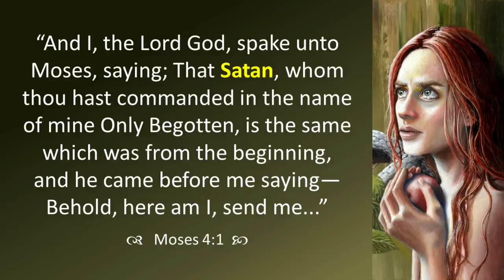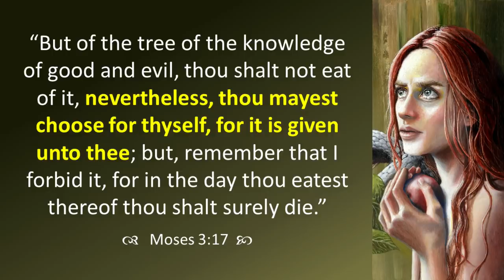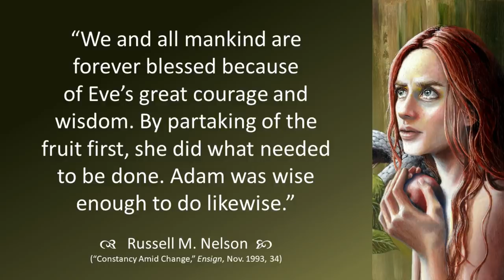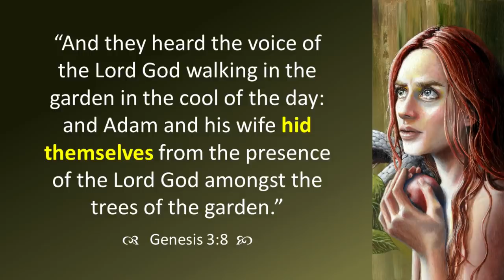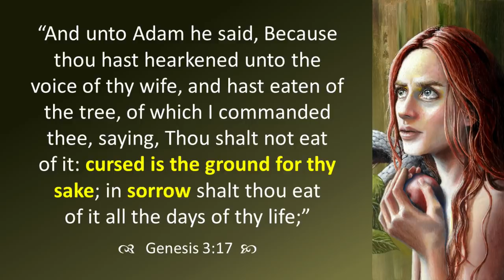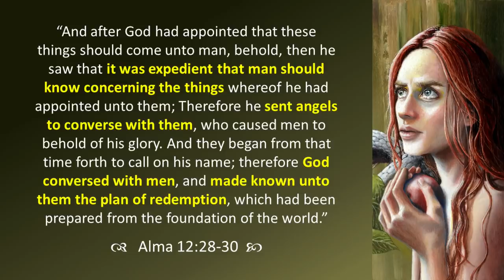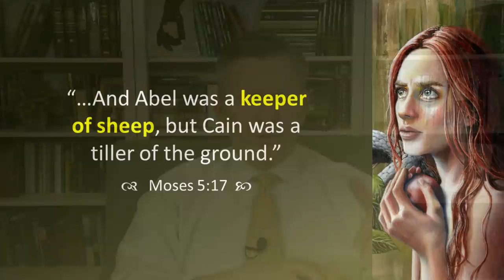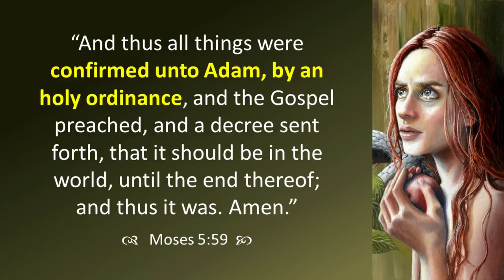Come Follow Me - Genesis 3-4; Moses 4-5: "Choose for Thyself" (The Fall)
An in-depth study of the Fall accounts in Genesis 4-5 and Moses 4-5. This lesson focuses on stages of faith, Lucifer's rebellion, temptation, the Fortunate Fall, Eve's courageous decision, risking death for a greater life, hiding from Heaven, coats of skins, Cain and Abel, and more. Join Jared Halverson for your weekly Come Follow Me study of the Old Testament!

0:00 Introduction
2:07 Introducing the Fall
4:09 Stages of Faith
15:48 Proving Contraries
19:34 The Fall of Lucifer
38:00 Tempting Eve
43:38 Preserving Agency & Accountability
51:04 The Evolution of Sin
57:20 Adam's Choice & Eve's Proposal
1:04:13 The Fortunate Fall
1:13:00 Beguiled? Deciding Alone
1:18:50 Willing to Risk It
1:26:17 Hiding their Nakedness
1:37:14 Curses as Blessings in Disguise
1:42:44 And He Shall Rule Over Thee
1:51:15 Thorns & Thistles, Sweat & Bread
1:56:09 Eve as Mother
1:59:31 Coats of Skins
2:01:38 Cherubim: Time to Prepare
2:11:16 Learning the Law of Sacrifice
2:25:13 The Real Fall
2:28:49 Faith to Have a Family
2:35:03 Cain & Satan
2:43:07 Cain & Abel
2:49:52 Cain's Posterity
2:55:22 Redemption from the Fall
2:57:56 Artwork from Eden